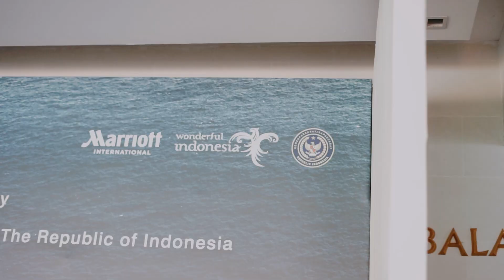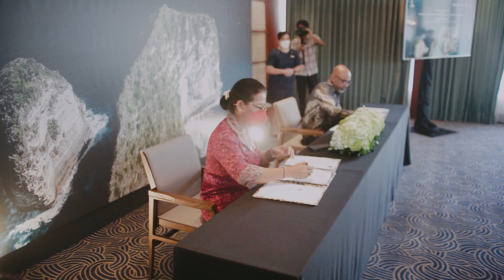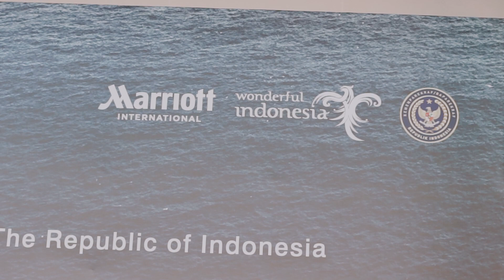Kemenparekraf MOU Signing Ceremony - Bali Event - The Laguna Nusa Dua - Trailer